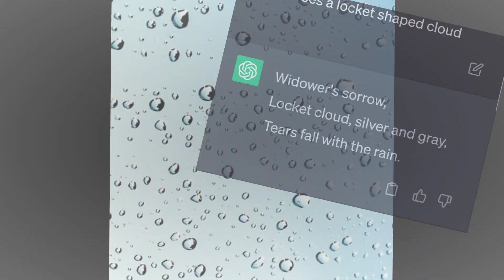This will be dangerous: How far can Infant CHAT GPT's creativity go?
I decided to play around and test chat GPT's poetry and fiction authorship skills. The  results floored me and AI is just in it's infancy...I think we're in for some serious trouble or at least some bumps in the road!